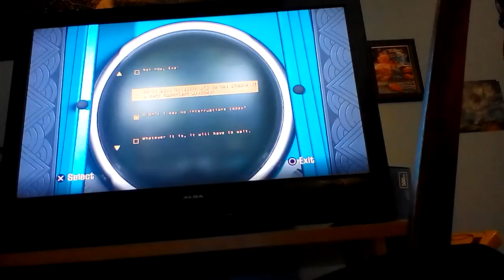Grim fandango #1 get to your fricking cars